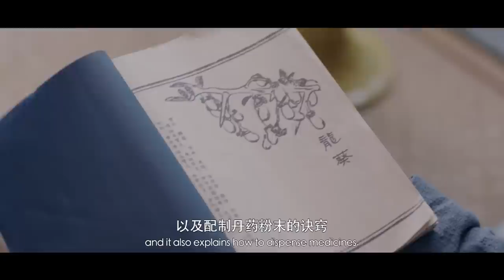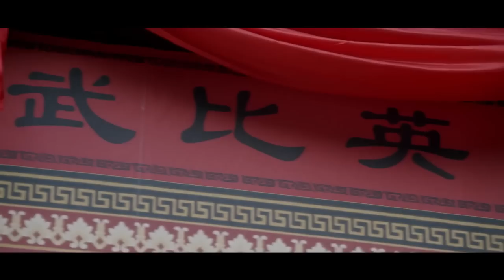【Full Movie】The Legend of Tian Li. The story of firecracker invention. （133）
The legendary story of Li Tian, who invented firecrackers more than 1300 years ago, is told.
this channel presents best movie clips from contemporary Chinese films and TV programs.